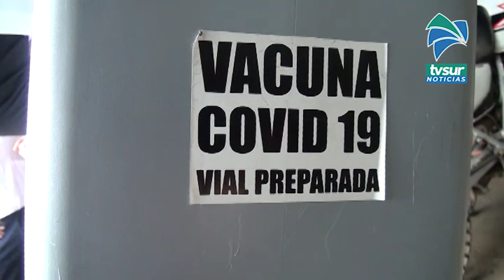En Pérez Zeledón se sigue vacunando solo a personas mayores de 58 años